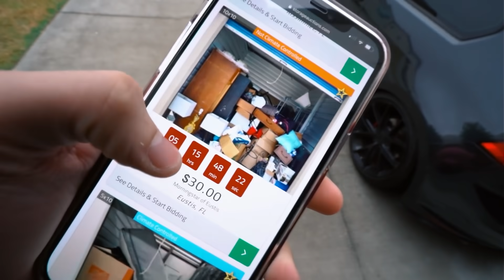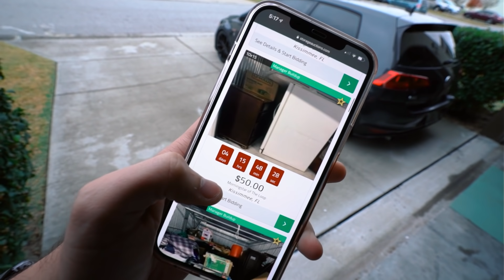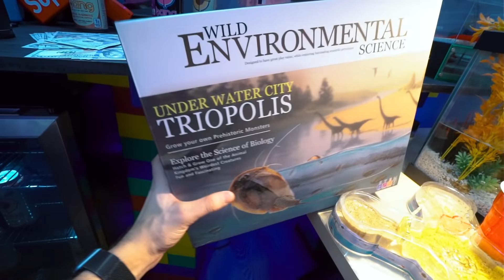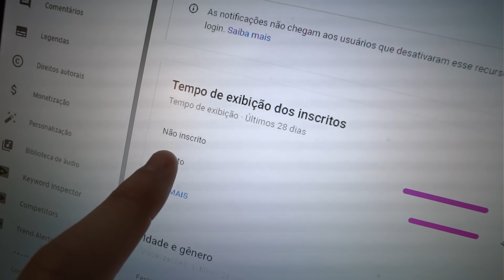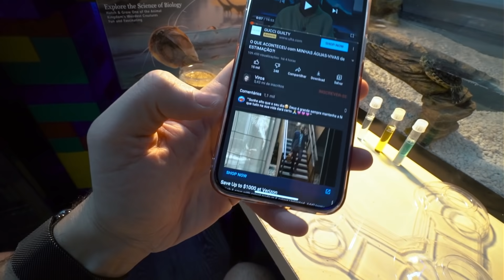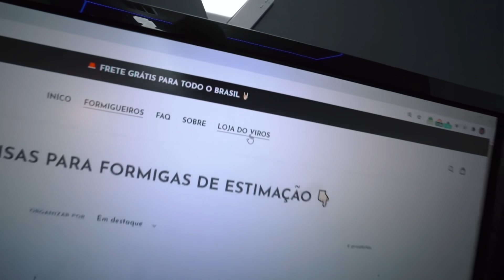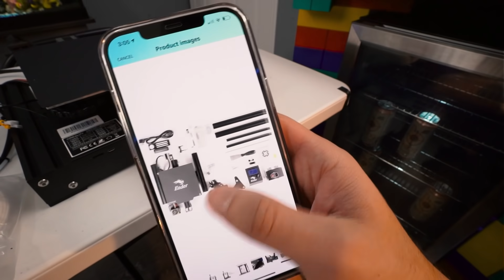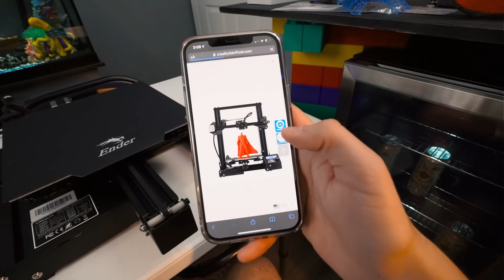COMPREI uma IMPRESSORA 3D para MINHA NOVA LOJA de FORMIGAS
► E ai meus inscritos tudo certo? Eu sou o Viros e hoje pessoal comprei uma impressora 3d para minhas nova loja de formigas online. A

• Uooow 🤟🏼